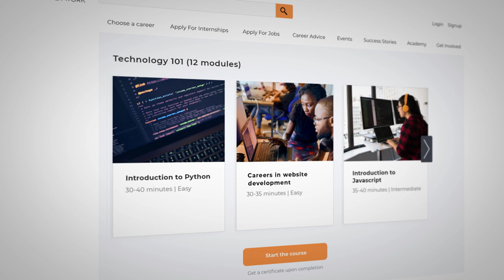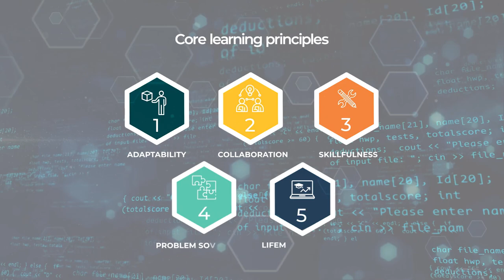Bright Network Technology Academy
We're delighted to launch Bright Network Technology Academy - the new initiative to build a diverse network of exceptional technology talent. We'll be offering undergraduates free e-learning courses to support them in becoming work-ready, whilst supporting graduates to become software developer through a full time training programme. This talent will be available and ready to join technology teams at leading companies.